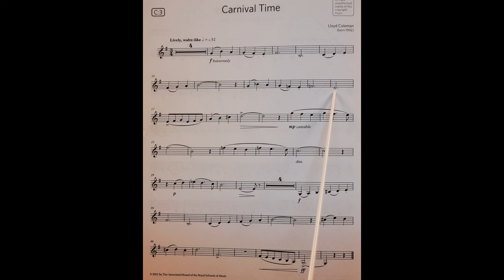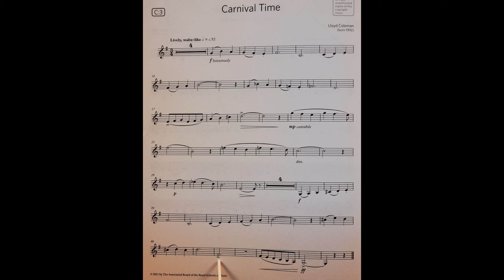Carnival Time by Lloyd Coleman piano accompaniment at rehearsal speed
The piano accompaniment part for the piece Carnival Time by Lloyd Coleman from the ABRSM Clarinet Grade 2 book at rehearsal speed. It includes the music for the Clarinet to play along to and pointing to help students get used to playing with the piano part. It is slower than the official recording. This is because we have found the official recording to be too fast for students when learning the pieces. It is a stepping stone to playing at full speed.